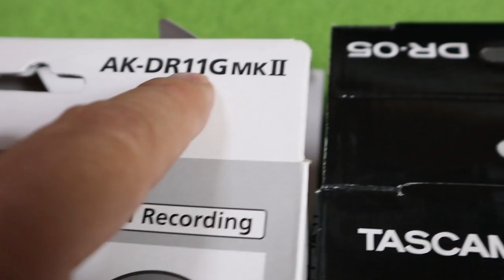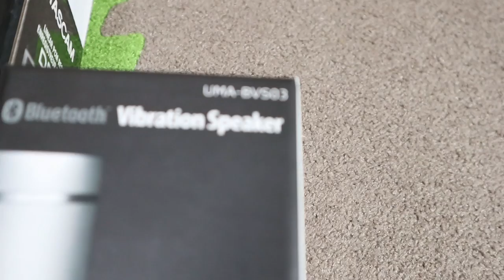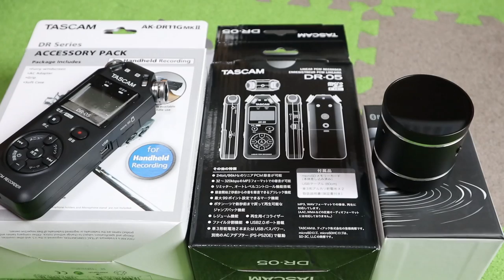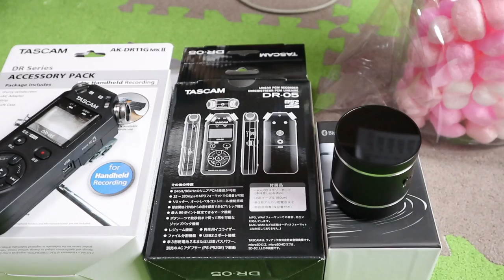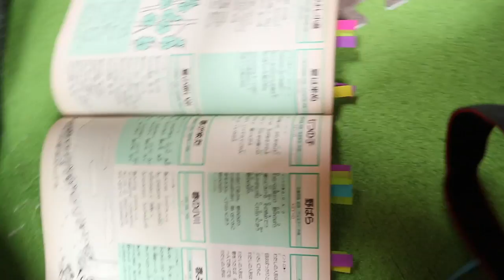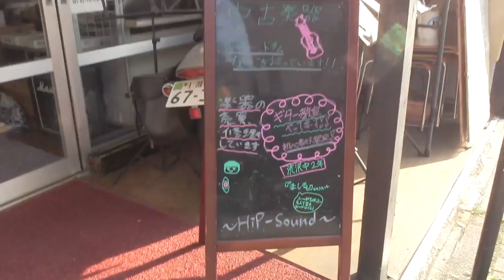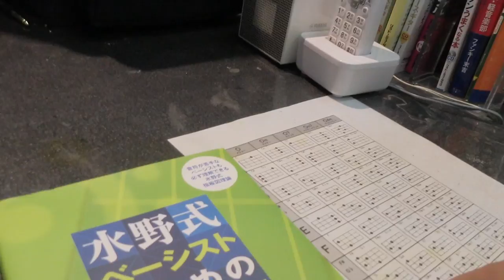可愛い猫２匹と録音再生機材とギター教室とライブへ【Jean & Pont 1688】2019/3/26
今日も朝からジャンくんとポンちゃんは可愛くゴロンゴロン。
合唱団の先生の誕生日祝いに団員から練習のレベルアップのためのICレコーダー＆バイブレーション・スピーカーをプレゼントとして購入しました。
金曜日のオープンマイク・ライブに向けてギター教室で傾向と対策を相談し、いいアイデアを伝授されました。
この地での未来を切り開いてゆきます！